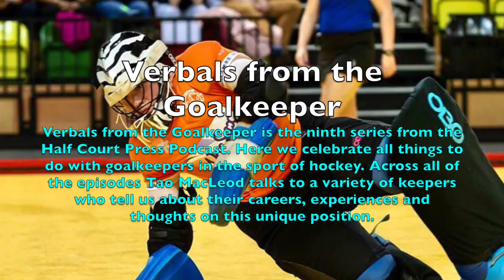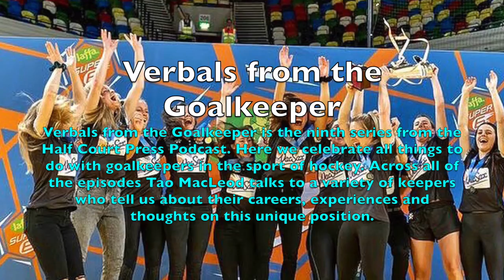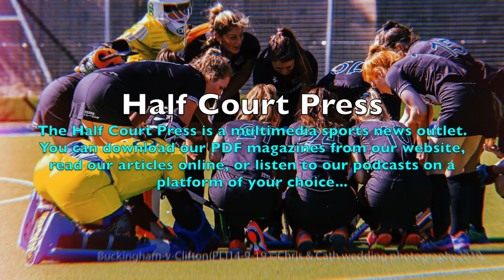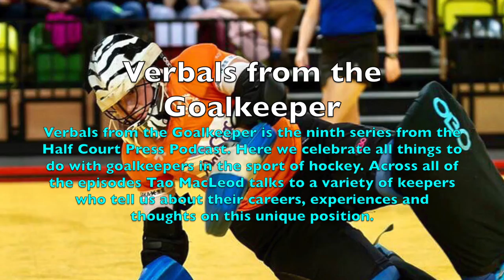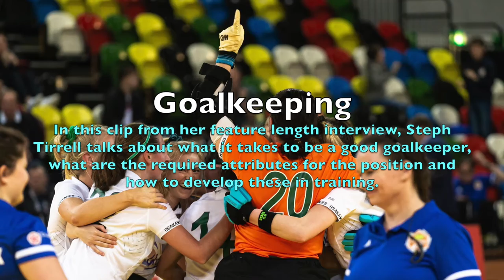Steph Tirrell (Buckingham Hockey Club) on Goalkeeping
Steph Tirrell is a sports teacher who's living and working in England. She is also one of the goalkeepers for Buckingham Hockey Club. Steph was the main goalie for the indoor squad that won the team's first ever national championship at the England Super 6's Finals in 2020.

In this clip from her feature length interview, Steph Tirrell talks about what it takes to be a good goalkeeper, what are the required attributes for the position and how to develop these in training.

Verbals from the Goalkeeper is the ninth series from the Half Court Press Podcast. Here we celebrate all things to do with goalkeepers in the sport of hockey. Across all of the episodes Tao MacLeod talks to a variety of keepers who tell us about their careers, experiences and thoughts on this unique position.

Thumbnail Photo Credit; Buckingham Hockey Club

Google Podcasts
Apple Podcasts
Breaker
Overcast
Anchor
Pocket Casts
RadioPublic